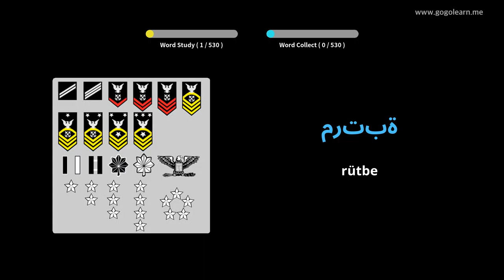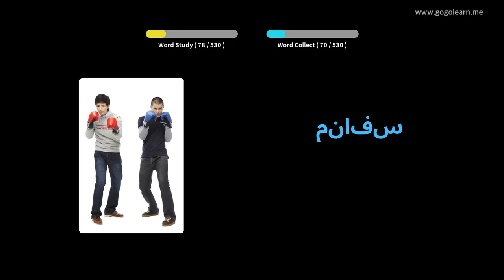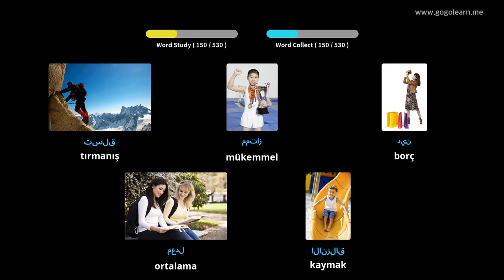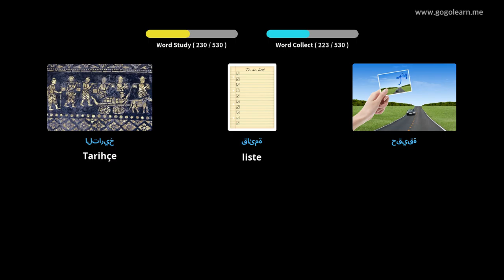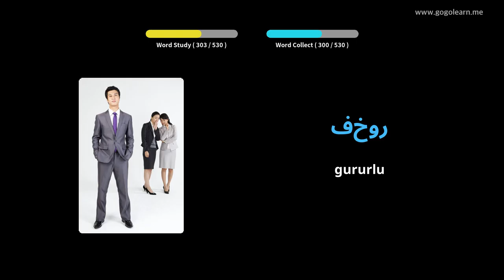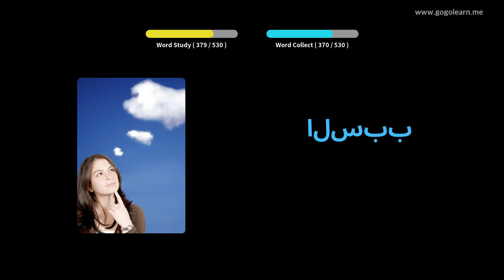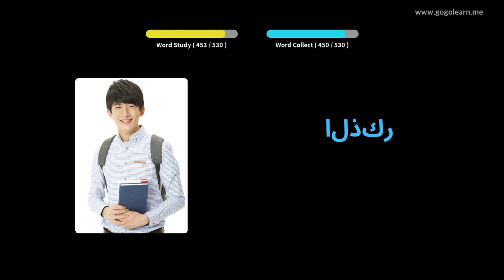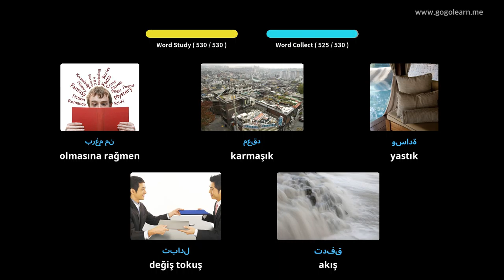Arapça Resimlerle Öğrenin | Arapça Kelime Bilgisi Temel Ortaokul | Golearn